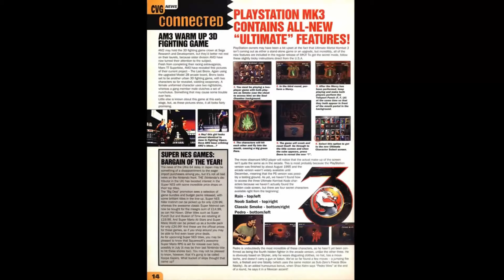Mortal Kombat Misterios Parte #5 (Alberto Blaze) -Renacido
Agradezcanle a Sebastian Moris, Ya que Gracias a el Las personas que Nunca Vieron la parte 5 Original Ahora lo podran Hacer, Ojala Les guste. Originalmente Subida entre los años 2013 o 2014
En este capitulo Chafa, Veremos mas misterios en lo que respecta al Universo de Mortal Kombat Kombat Sientate y ve Por tus Malditas papitas cheetos, o con lo que sea que te quieras tragar, ponte comodo o comoda porque aqui vamos!